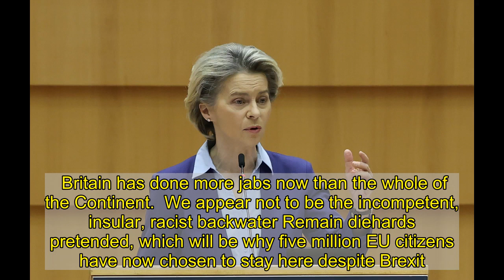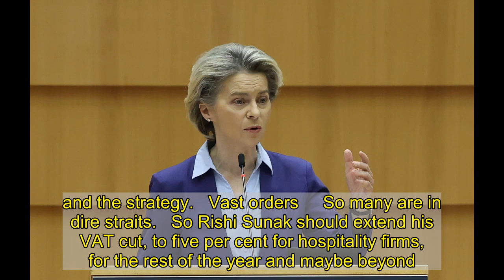We won't accept new excuses for limiting freedom once over-50s are vaccinated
Try freedom   The Sun backs the current restrictions and, by and large, the proposed dates to lift them.    But it is worrying to hear Transport Secretary Grant Shapps warn that “people shouldn’t be booking holidays right now”.  That even for UK summer breaks to go ahead, “a lot of different things need to come together”. Boris Johnson echoed that “uncertainty” last night.  It is a woeful, supine position. And shambolic too, since the Health Secretary has booked HIS Cornish getaway.  The lockdown has slashed deaths, hospitalisations and cases.   The vaccines should speed up that fall imminently, as our exclusive details of the first amazing PHE data revealed yesterday.   Once over-50s have had at least one shot, and assuming no jab-resistant strain has engulfed Britain, deaths and hospitalisations should be a fraction of current levels.   Brits will want our shops, pubs, restaurants and hols back.  For months we’ll have dutifully stayed home, saved lives and protected the NHS.   EU did what?    Because her new apology for the EU vaccine disaster contained a staggering confession.    That if she had let her 27 members buy their own jabs “it would have been the end of our community”.  She sacrificed lives, then, to shore up EU unity.  Brussels should be under no illusions about the rising fury over this calamity.  Britain has done more jabs now than the whole of the Continent.  We appear not to be the incompetent, insular, racist backwater Remain diehards pretended, which will be why five million EU citizens have now chosen to stay here despite Brexit. Good on them.  For EU leaders, the news gets worse.  Their shameful attempts to discredit our Oxford jab have come unstuck.  They are still denying it to their over-65s, claiming it “doesn’t work” — and pretending Britain took dangerous risks delaying the second dose up to 12 weeks.  Except the World Health Organisation has now unequivocally endorsed the jab . . . and the strategy.   Vast orders     So many are in dire straits.   So Rishi Sunak should extend his VAT cut, to five per cent for hospitality firms, for the rest of the year and maybe beyond.